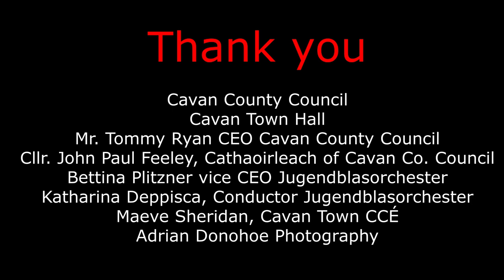Cavan Co Council Welcome Jurgendblasorchester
Cavan County Council held a Civic Reception to welcome Jugendblasorchester Kürnachtal, the Kürnach Youth Wind Orchestra who are visiting Cavan and guests of Cavan Town CCÉ as part of a cultural exchange between the two regions, who share a historic bond dating back to the 7th century when St. Killian left Mullagh in Cavan to travel, via Rome, to Wurzburg in Germany.